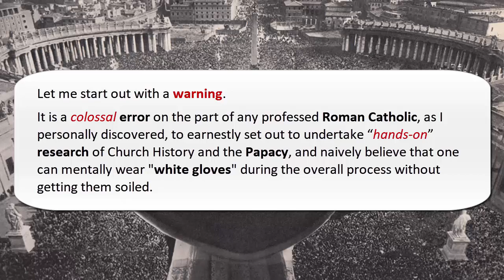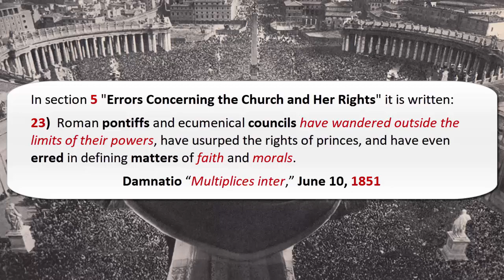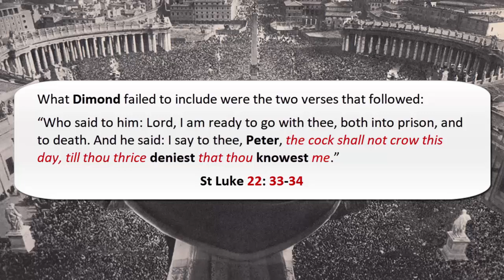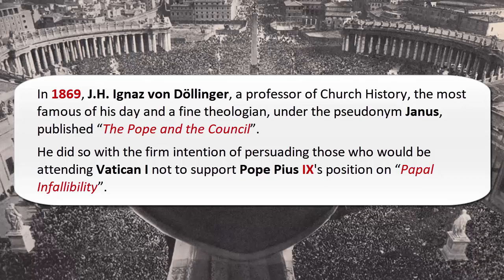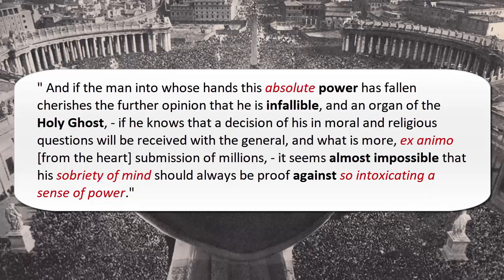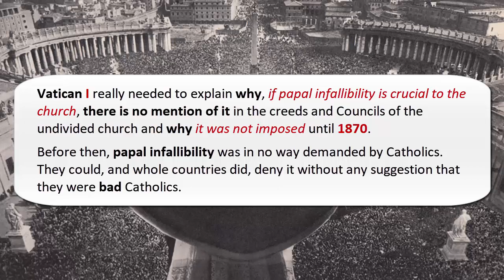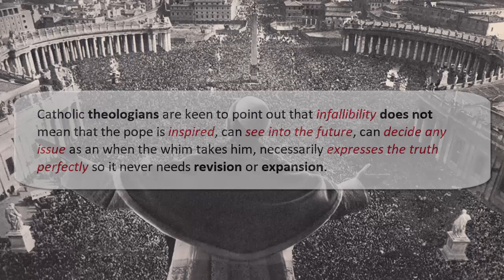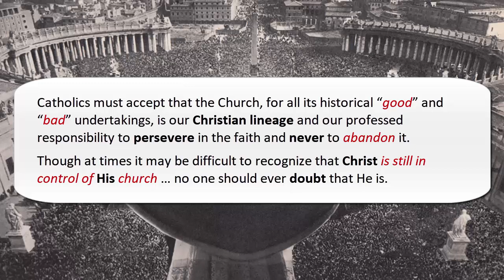The Mistake of Researching "Papal Infallibility" Wearing White Gloves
Let me start out with a warning. It is a colossal error on the part of any professed Roman Catholic, as I personally discovered, to earnestly set out to undertake “hands-on” research of Church History and the Papacy, and naively believe that one can mentally darn "white gloves" during the overall process without getting them soiled.

I wish to caution those ingenuous Roman Catholic “purists” who delve into Church history that they will undoubtedly find it, at times, to be a “painful” form of self-education.

It can be mentally taxing to come to grips with and accept the inconvenient truth that over the 2 millennia since Christ established his Church that its leaders were oftentimes brutish and barbarian; and that even the "good" ones sometimes managed to do far more harm than then those who were undeniably "wicked".

The songs used in this video:

"Liberty", "Two Continents", and "Synergy" taken from the "Trust" album composed by Patrick O'Hearn

Pax Tecum